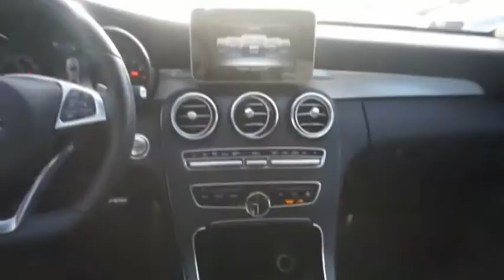2018 Mercedes-Benz C-Class JU271342P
2018 Mercedes-Benz C-Class C 300

3725 Auto Mall Dr.

ONLY 47,470 Miles! EPA 33 MPG Hwy/24 MPG City! C 300 trim. Moonroof, iPod/MP3 Input, CD Player, Back-Up Camera, Aluminum Wheels, Turbo Charged Engine. KEY FEATURES INCLUDE: Sunroof, Back-Up Camera, Turbocharged, iPod/MP3 Input, CD Player EXPERTS RAVE: Edmunds.com explains The steering effort is appropriately light in parking lots and firms up on the highway for greater stability. Its very precise and predictable with a decent amount of feedback for a luxury-focused car.. Fuel economy calculations based on original manufacturer data for trim engine configuration. Please confirm the accuracy of the included equipment by calling us prior to purchase.